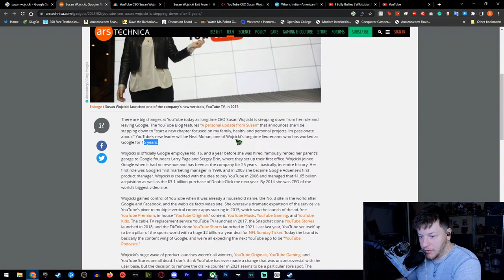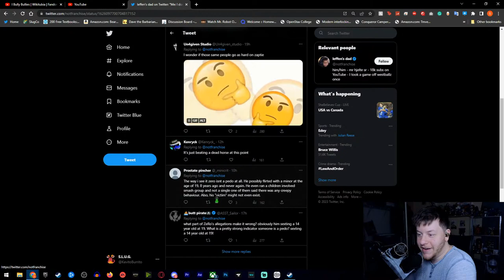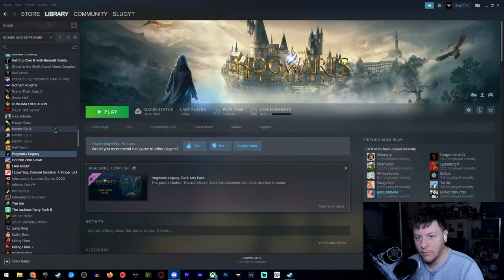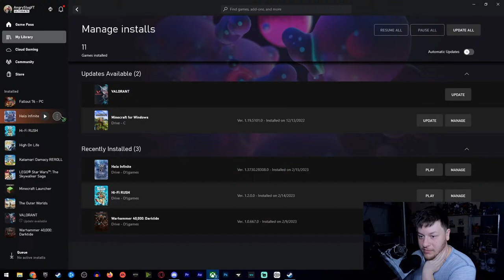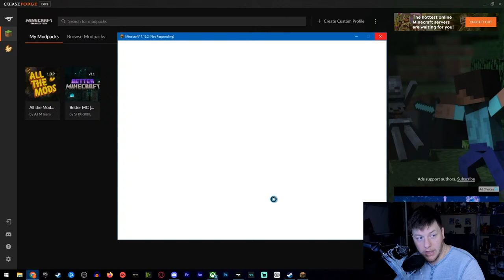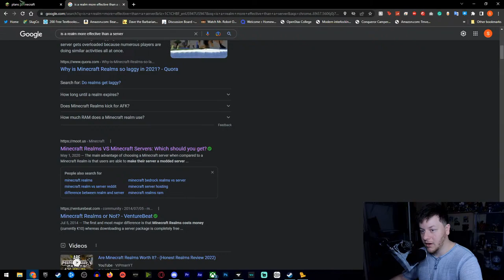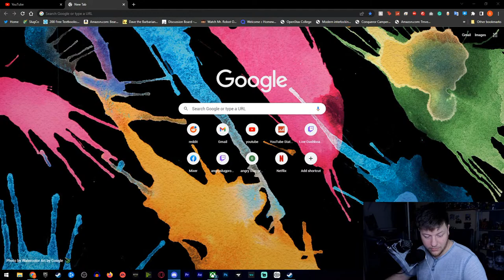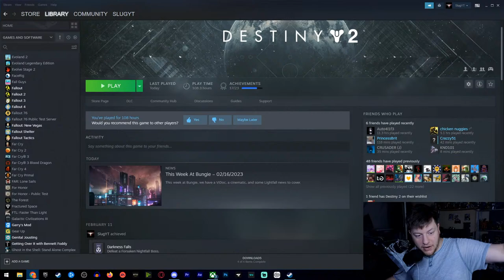// Slug shorts shortsfeed shortsvideo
| AD SPONSOR Download CapCut today! and get your PRO subscription between %20 to %30 off when you use my and get started with editing for TikTok, Youtube, Instagram, and more! from vlogging to gaming, lets get editing! ||| Watch the newest video covering the crimes of Steve Delive / @stevedelive
timestamps:
0:00:00 : start
0:28:00 : I went to the hospital
0:32:00 : Susan Wojicki is gone?!
0:36:00 : I Bully Bullies is GONE?!
0:40:00 : chilling and gaming

Music Provided By Bass Rebels ||A REMINDER: @XylieGetsReal has recently been exposed as a member of a groupchat where large creators would dox, gayop, stalk, and plan harassment campaigns against smaller or creators deemed worthy targets. the main instigator in this chat is @KEEMSTAR / @KeemstarShow / @DramaAlert who will direct smaller channels with no sense of self respect to attack and harass smaller creators and creators deemed worthy targets. these channels are the likes of @ChrisTheNarc @NicholasDeOrio / @deorio in which they will dig through court records, harass peoples spouses and family members to get an "own" over people|| slug angryslug keymailer mamamax ||| do you ever wonder if fish upsell to different dog parties? like wilbursoot and shelby are fighting over fish in the weird world of minecraft youtubers. but hey, dream did well, while technoblade went on as a legend while sneegsnag slowly wandered into the fish hole Slug Entertainment is the new name i am going by. Hope you enjoy! Steve delive, @stevedelive, steve, delive, saroka, steve saroka